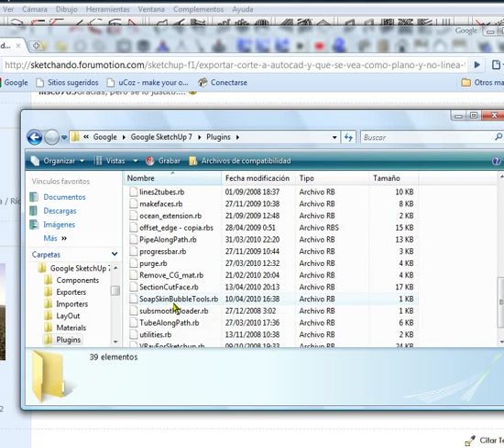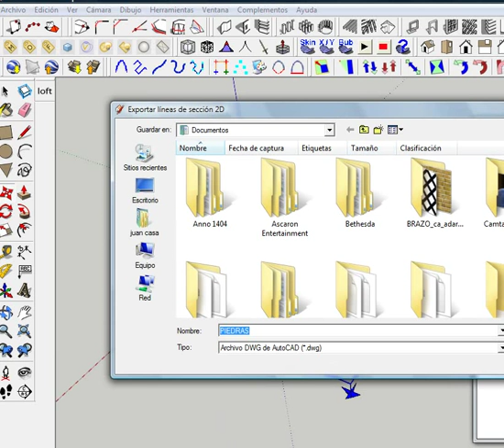Tutorial SectionCutFace Sketchup Español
es un minitutorial SectionCutFace Sketchup Español de Juan Vera para Sketchando